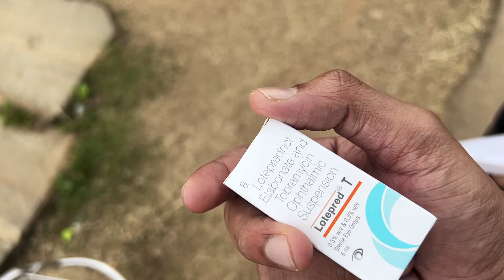Ramadan Day 17 | Fouran Hospital jana pada 🏥